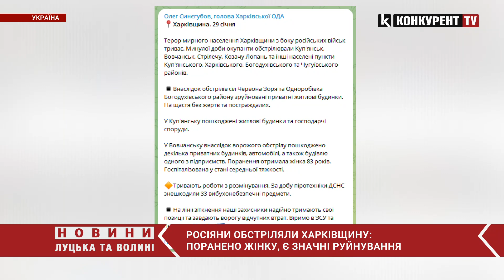🤬 росіяни ОБСТРІЛЯЛИ Харківщину: поранено жінку, є значні руйнування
Окупанти продовжують обстрілювати Україну: під ворожим вогнем 29 січня опинилась Харківщина. За інформацією головний військової адміністрації Олега Синєгубова у Вовчанську внаслідок ворожого обстрілу пошкоджено декілька приватних будинків, автомобілі, а також будівлю одного з підприємств. Поранення отримала жінка 83 років